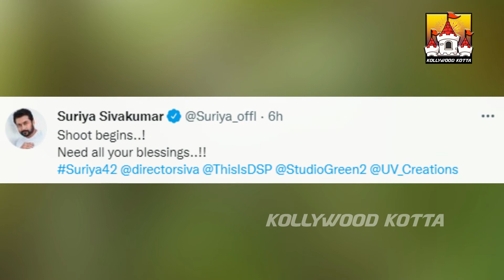🔥Surya42 Movie Official Mass Update | Suriya Latest Update | Siva | Disha Patani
🔥Surya42 Movie Official Mass Update | Suriya Latest Update | Siva | Disha Patani | Suriya | Kollywood Kotta

Watch Suriya's Surya42 Movie Official Mass Update News Video On Our KollywoodKotta Channel. Suriya42 is a upcoming 2022 Kollywood Tamil Film.